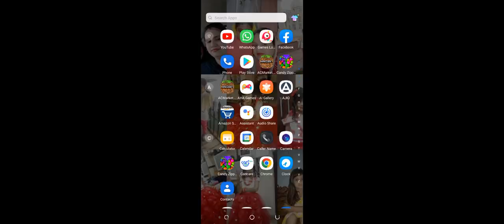04 episode of 💯 days in Minecraft